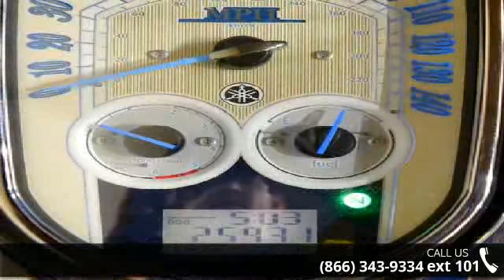2010 Yamaha Stratoliner S - RideNow Powersports Peoria -...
Just in, must see!